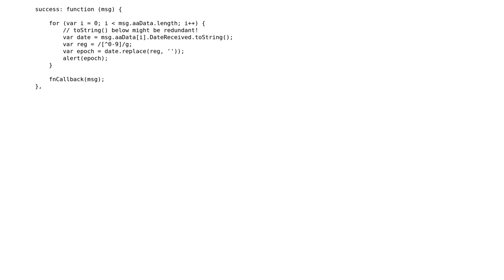Strip out epoch date in Javascript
With thanks & praise to God, and with thanks to the many people who have made this project possible! You are responsible for your own actions.